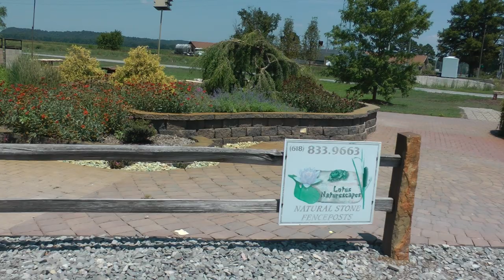driver view Illinois State Highway 3 north from I-57 junction July 22, 2012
This is a driver view of Illinois State Highway 3 north from its junction with I-57 on July 22, 2012.